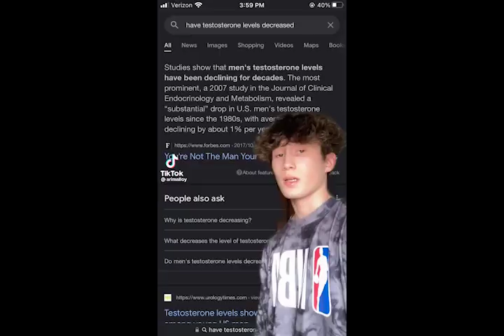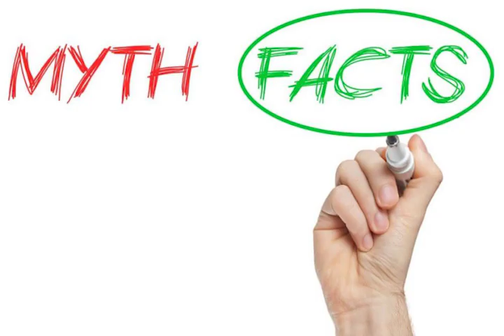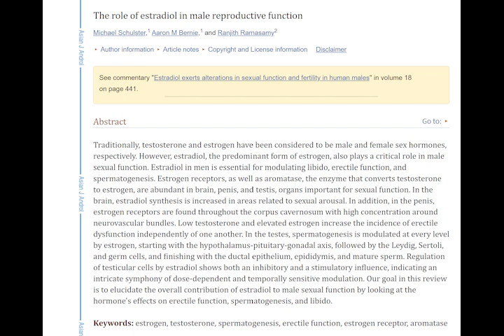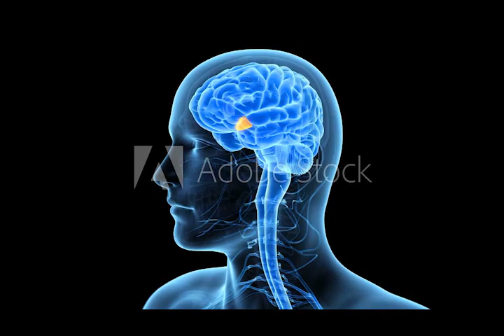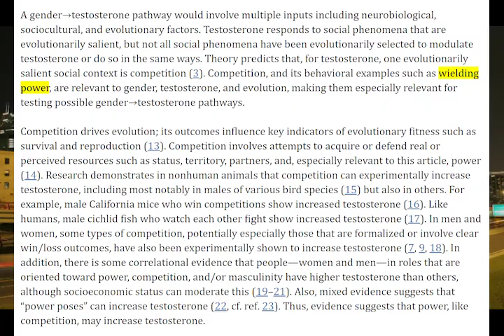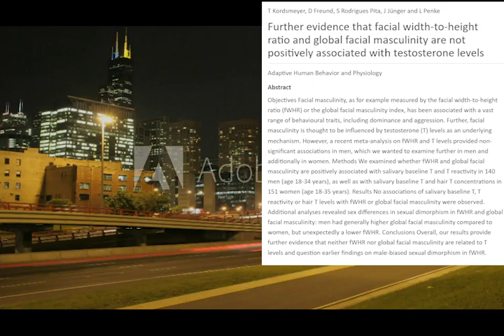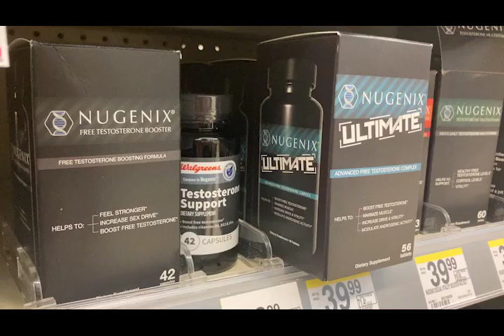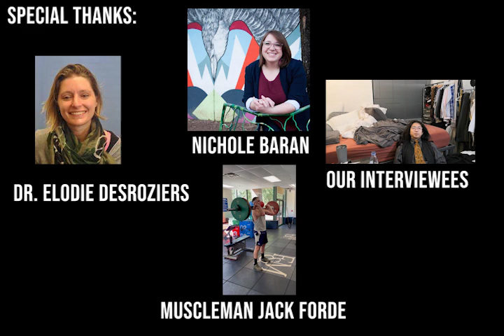The Myth of Testosterone: A Documentary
For Hormones and Behavior Class.

Works Cited:
Rosenkrantz, P., Vogel, S., Bee, H., Broverman, I., & Broverman, D. M. (1968). Sex-role stereotypes and self-concepts in college students. Journal of Consulting and Clinical Psychology, 32(3), 287–295.
Schulster M, Bernie AM, Ramasamy R. The role of estradiol in male reproductive function. Asian J Androl. 2016 May-Jun;18(3):435-40. doi: 10.4103/1008-682X.173932. PMID: 26908066; PMCID: PMC4854098.
Russell, N., & Grossmann, M. (2019). MECHANISMS IN ENDOCRINOLOGY: Estradiol as a male hormone, European Journal of Endocrinology, 181(1), R23-R43.
Van Anders, S. M., Steiger, J., & Goldey, K. L. (2015). Effects of gendered behavior on testosterone in women and men. Proceedings of the National Academy of Sciences, 112(45), 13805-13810.
Kordsmeyer, T. L., Freund, D., Pita, S. R., Jünger, J., & Penke, L. (2019). Further evidence that facial width-to-height ratio and global facial masculinity are not positively associated with testosterone levels. Adaptive Human Behavior and Physiology, 5(2), 117-130.
Dixson, A. F., & Herbert, J. (1977). Testosterone, aggressive behavior and dominance rank in captive adult male talapoin monkeys (Miopithecus talapoin). Physiology & behavior, 18(3), 539-543.